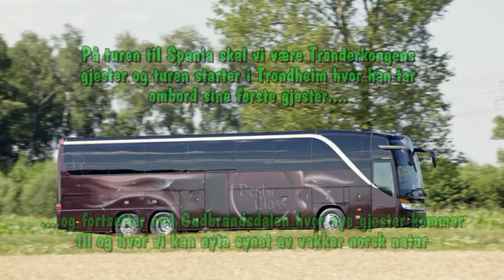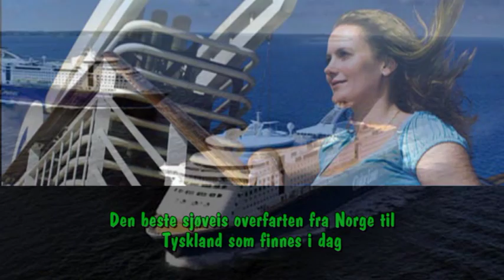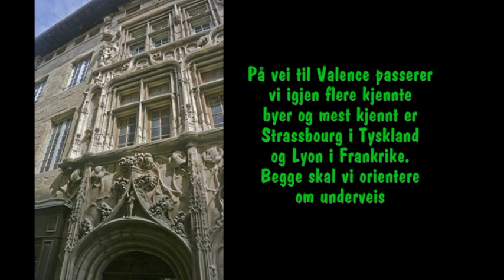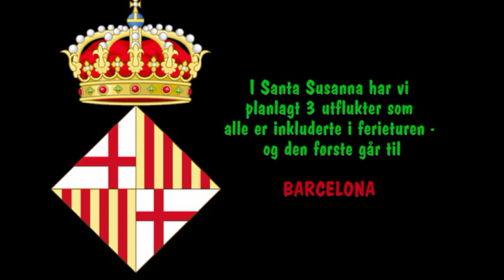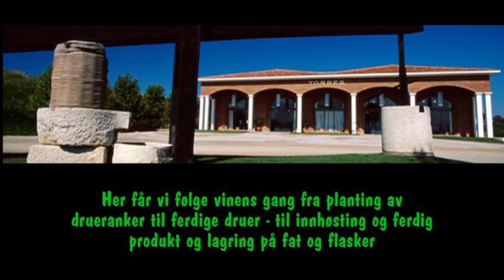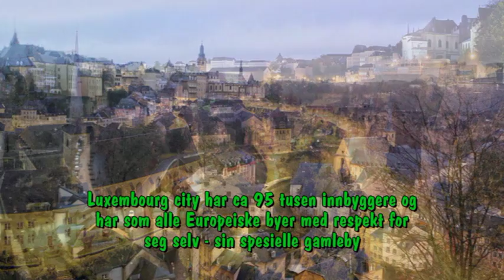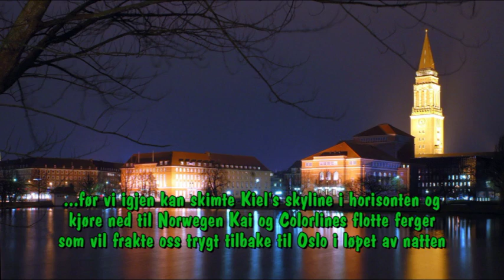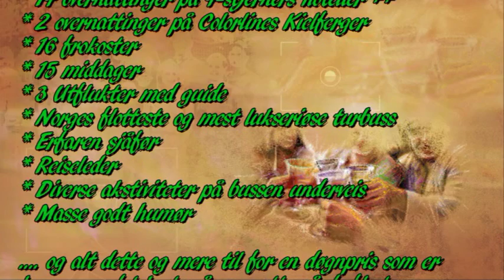Introfilm - Thorleifs Bussreiser's luksustur til Santa Susanna 2012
Luksustur med Norge's flotteste turbuss på 17 dagers tur til Santa Susanna